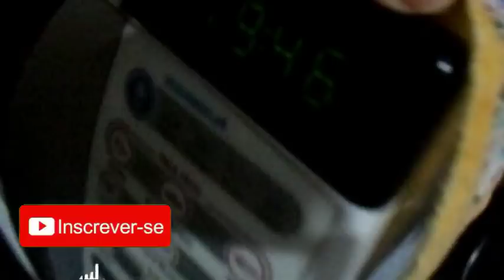PUDIM DE LEITE CONDENSADO COM 3 INGREDIENTES ECONOMIZE SEU GAS